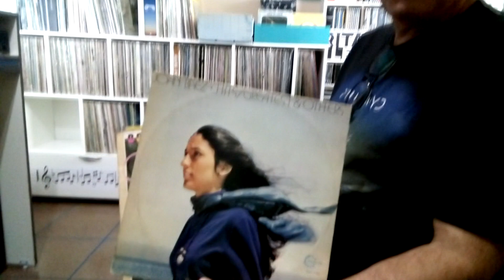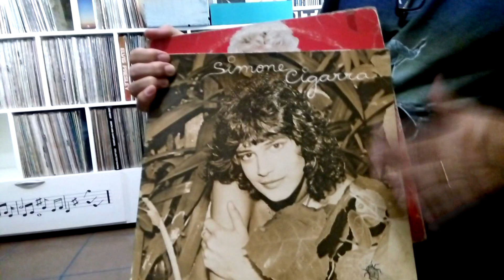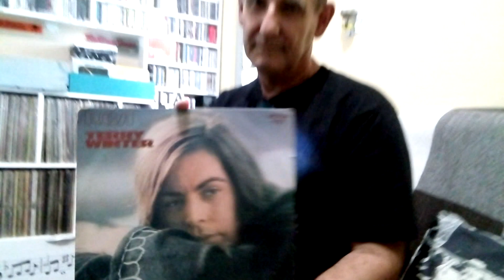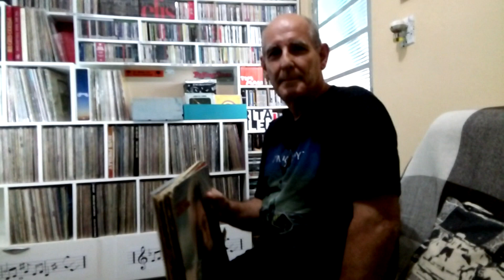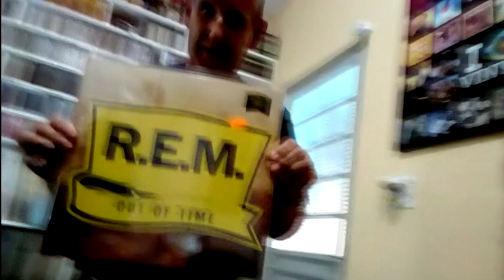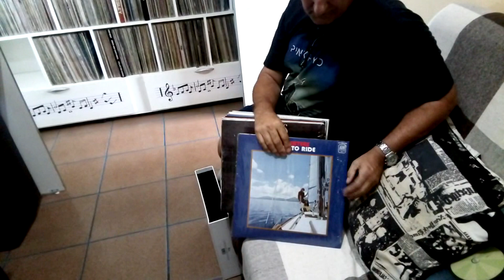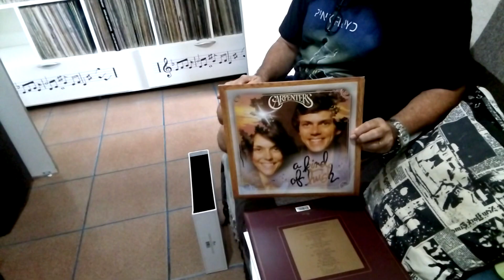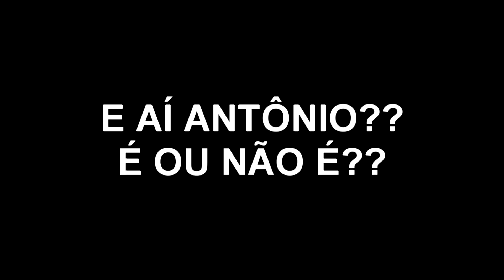A COLEÇÃO do ANTÔNIO MOLITOR!! (PARTE 2) - PAPO DE COLECIONADOR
Nesta PARTE 2 mostramos as últimas aquisições, falamos de IMPORTAÇÕES e do LINDO BOX dos CARPENTERS!